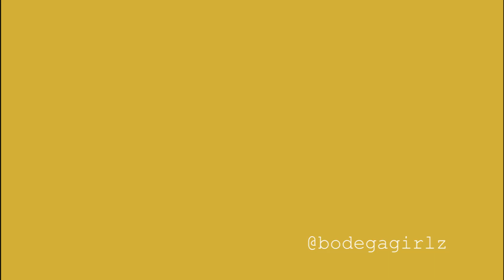BASIC ESSENTIALS LOOKBOOK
BASICS Essentials Lookbook

Happy Miércoles babes! Estamos muy contentas con este lookbook de basics. We start off with three looks: Denim, Tshirt, and Summer Dress. How to style a basic piece in the summertime. Es fácil, solamente tienes que buscar accesorios and voila! You have yourself a cute summer outfit ladies 👏🏼

We hope you liked this quick lookbook, there’ll be more to come ! Tenemos más cosas que enseñarles, manténganse al tanto ♥️

Basic Summer Essentials:

1st Look DENIM:

Franchesca:
Shorts :Thrifted
Top: Thrifted
Shoes: Aldo Shoes
Bag: Thrifted

Jannyl:
F21 Denim Button Down
F21 Dress (tucked in)
H&M Leather Shorts
Supreme Belt Bag
Stan Smith Adidas
Zara Men Sunnies

2nd Look TShirt:

Franchesca:
Shirt: boyfriends closet
Biker shorts: Prettylittlething
Sandals: H&M
Headband: H&M

Jannyl:
Oversized Tie Dye T-shirt (Fiancés)
F21 Dress (under)
Supreme Belt Bag
Converse Hi-top Classics

3rd Look Summer Dress

Franchesca:
Dress; Thrifted
Sneakers: Puma
Bag: Thrifted

Jannyl:
F21 Bodycon tank dress
Anti-Social Social Club Flannel (Fiancé’s)
F21 slides
Nine West Mini bucket bag (thrifted)